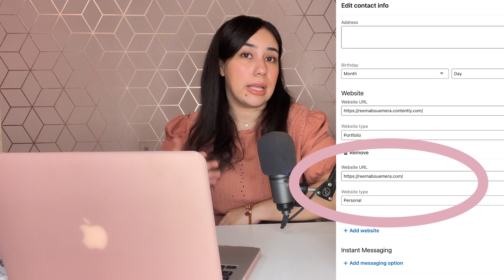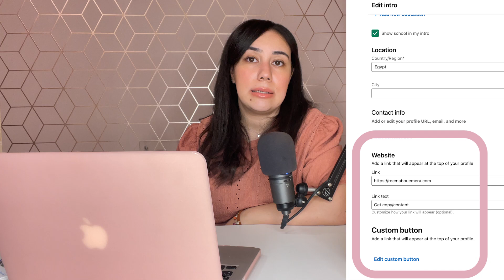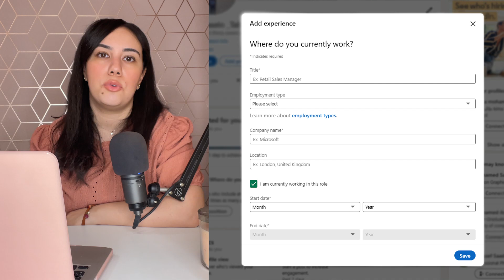Ways to Optimize Your LinkedIn Profile to Land Clients as a Writer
👇🏻 Type “LINKEDIN” in the comments to reserve your spot on the waitlist for my FULL LinkedIn masterclass!
LinkedIn is my GO-TO platform for promoting my services AND landing high-quality clients...

And honestly, it should be yours too!

Sure, it might not be as “trendy” as some of the other social media platforms (IYKYK👀)

But let’s be real—what matters more to you: actually landing clients & building a sustainable freelance writing career, or just building a personal brand based on flashy trends & social hype... that doesn’t bring in $$?

I bet option #1: results. And LinkedIn delivers.

And here's the good news🎉: with LinkedIn, you can even have both! It’s not an either-or situation.

Now, you might be thinking, “But isn’t LinkedIn kind of… boring?” I had the same thought.

But, here’s the deal: if you’re serious about growing your business and making real money, LinkedIn should be your best friend.

HOWEVER – it’s not enough to just create a profile and call it a day & hope for the best.

You need to optimize your profile for it to start working for you!

✨In this video, I’m sharing 8 tips to help you do exactly that & turn your LinkedIn presence into a client magnet! 🧲